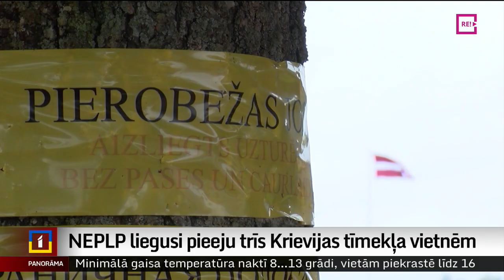NEPLP liegusi pieeju trīs Krievijas tīmekļa vietnēm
Nacionālā elektronisko plašsaziņas līdzekļu padome lēmusi Latvijā liegt pieeju trim Krievijas tīmekļa vietnēm – wagner2022.ru, dentv.ru un yapolitic.ru. Tās tiek izmantotas Krievijas agresīvās propagandas atbalstīšanai un izplata nepatiesu informāciju par Krievijas uzsākto karu pret Ukrainu. Sabiedrības interesēs ir šādu informāciju bloķēt.